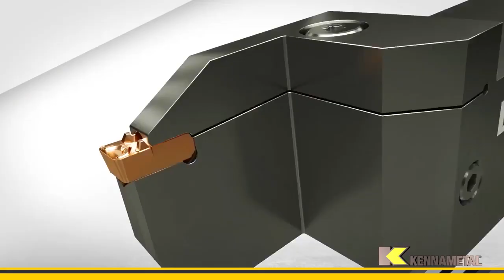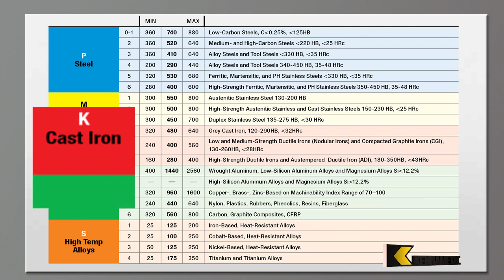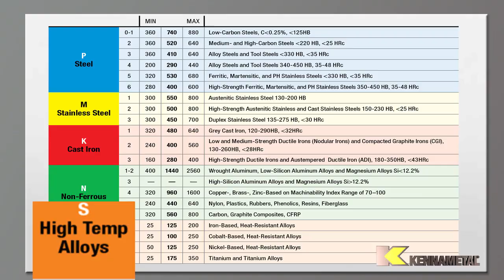Beyond Evolution From Kennametal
MachineTV talks to France Gueit, national sales manager at Kennametal South Africa about their parting, grooving and turning platform called Beyond Evolution.